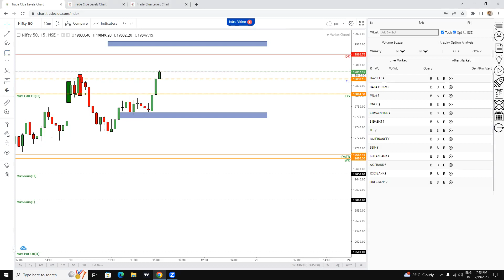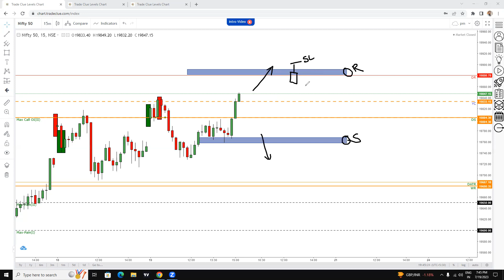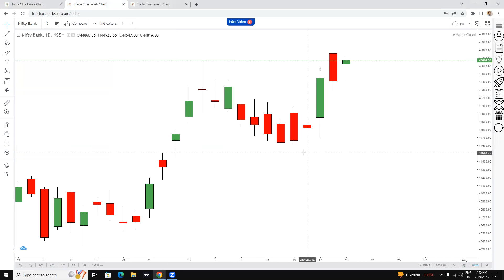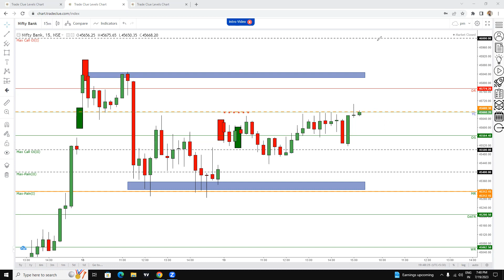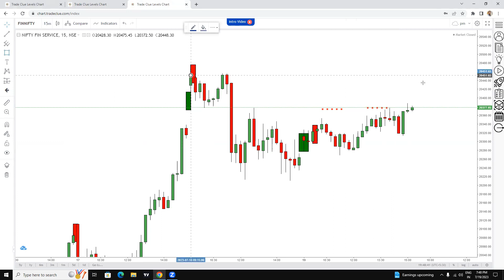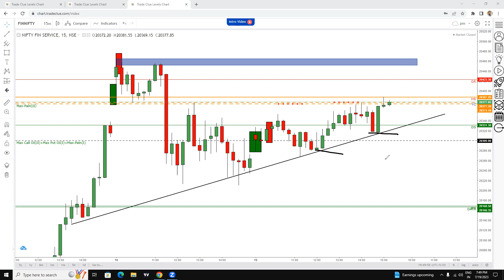Market Commentary 20Jul2023 🔔📉📈🔔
In this video we are discussing important levels for NIFTY-BANKNIFTY on TradeClue. We also analyze what our trading plan should be for today.

We focus on how TradeClue can be used to improvise our trading by understanding basic price action concepts..

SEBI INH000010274